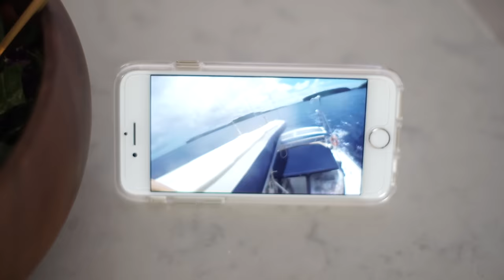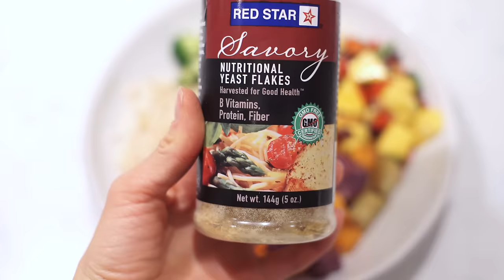What I Eat In A Day: Raw 'Til 4 Style * Vegan, Plant-Based *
Hey guys, Erin here! Join me as I take you through my Saturday-style What I Eat In A Day. I love the plant-based lifestyle because it's cruelty-free, better for the environment, and does wonders for my body! I typically eat about 90% raw, and incorporate some cooked foods at dinnertime. In the foodie community, this eating style is known as "Raw 'til Four." Today's abundance included fresh-squeezed Valencia orange juice and my Lean Green Protein Smoothie for breakfast/pre-workout, a mixed berry bowl snack, my Raw Rainbow Fiesta Salad for lunch, a citrus snack pre-dinner, consisting of navel and Cara Cara oranges, and some leftover SuperBowl Fiesta Salad with brown rice, diced sweet potatoes, and steamed broccoli for dinner. I don't typically eat sweets after dinner, but because it was a Saturday, I made some Cacao Banana Nice Cream as a late-night snack! I hope this gives you a good idea of how to incorporate more plant-powered goodness into your diet!

for more info on coaching services, as well as delicious and nutritious plant-based recipes, workouts, and rest & relaxation techniques.

For More Info On What I Eat & Why, Visit My FAQ

Citrus Juicer